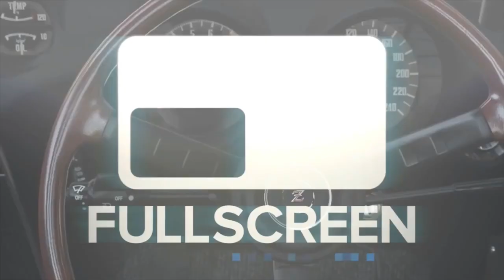FH2 GoPro Porsche Bucket List - Pt2 6-10 | SLAPTrain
FOLLOW SLAPTRAIN
▶ XBL= The SLAP Train
▶ Steam = The_SLAP_Train

Wheel Setup
WheelStandPro
Needforseat

600W power supply120 gb SSD Kingstonintel i7 -4790 Quad Core

GT-
Skype-

Please Send link to email for YT VideoGame:Car Driven:
Gamer tag/PSN/Steam:

Game:Car :Motor :
Upgrades :
GT/PSN/Steam

1. Year/Make/Model
2. How many Kilometers/Meters
3. How long have you had the car
4. Mods done to the Car (Detailed)
5. Future Plans
6. Anything Else I missed?